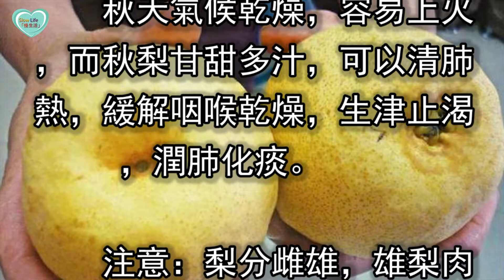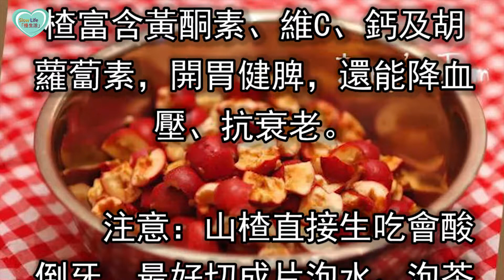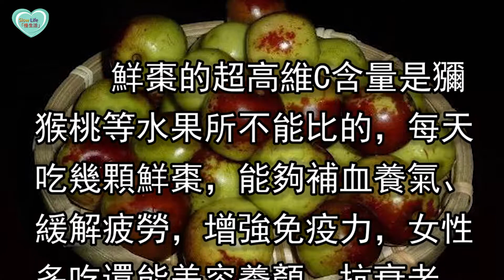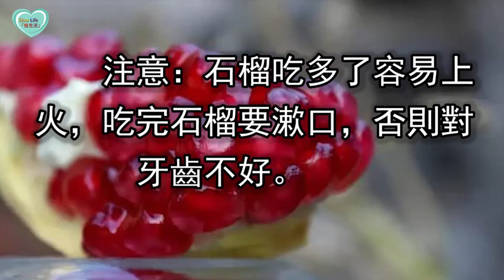秋天一來，吃這6種水果，氣色好到能發光